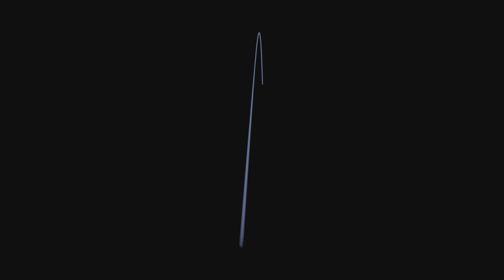PGA Tour_20230413192242